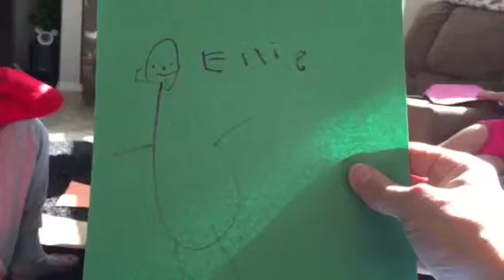Ellie drawing pictures